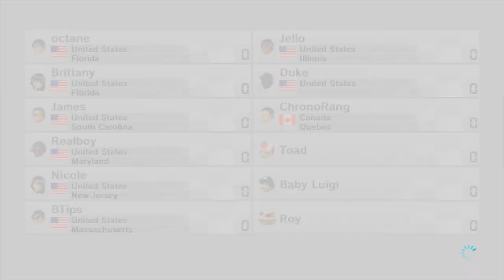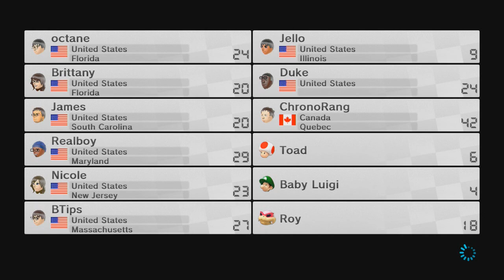Mario Kart 8 -- Online Races, Part 77: Disney Cup I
Mario Kart 8 online races with friends - commentary through Skype
Part 77: Disney Cup I - Recorded Sept. 10, 2014

**I am currently not adding anyone on the Wii U. But enjoy the races!**

This theme idea was submitted to the Gamer's Bench forums by Angel, with some very slight adjustments by me. The tracks here are based on different Disney animated features: I'll leave it to the viewers to guess which films the tracks are supposed to represent. :) Enjoy!

Players:
octane (me), Jello (Jellohotdogwtf1), Kyle (Realboy), James (Dembonez19), BTips, Duke (Duke091s), Nicole (SapphireHuntressX), Brittany, ChronoRang (ChronoRanger)